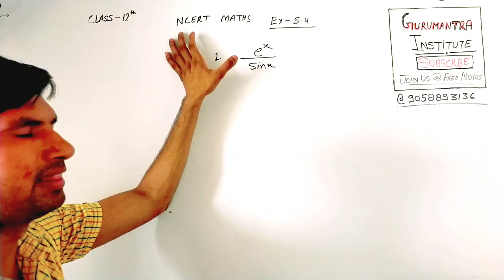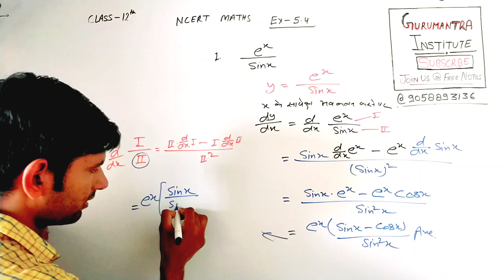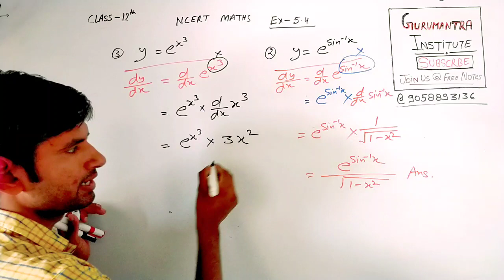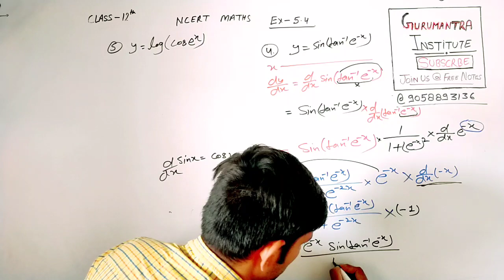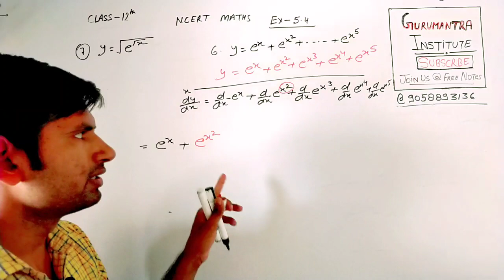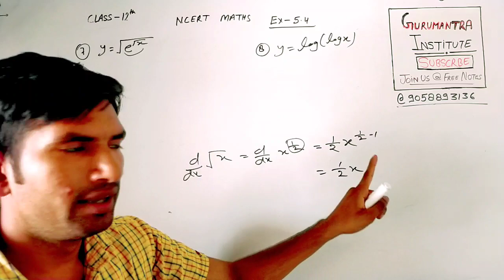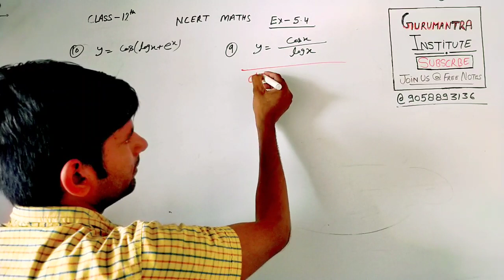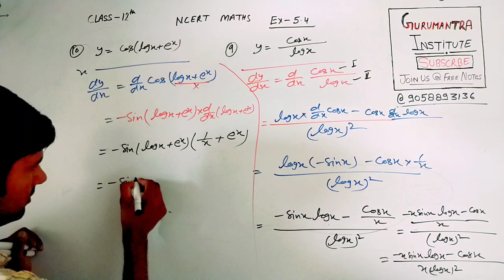NCERT 12th Math Ex-5.4 (Solution) | Deferentiation : Math 12th Exercise 5.4 | Manoj Sir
Class-12 Notes

 ‼️⭕_PHYSICS_⭕‼️

‼️⭕_CHEMISTRY_⭕‼️